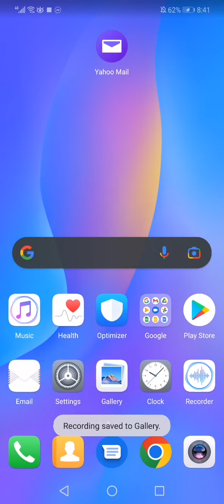How To Change Your Name on Yahoo Mail Mobile Phone App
My idols on YouTube:
Mike Vestil
Ali Abdaal
biaheza
Kevin David
Incognito Money
Sara Finance
Everyday Money
Channel Makers
Vidiq
SuperHumans Life